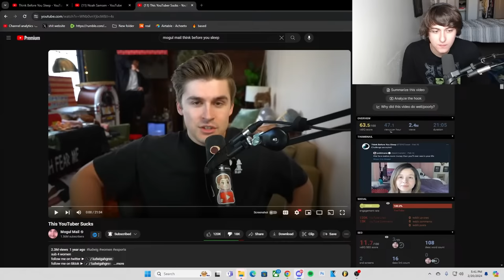He Wasn't Supposed To Win This Beef...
He Wasn't Supposed To Win This Beef... @ThinkBeforeYouSleepYT